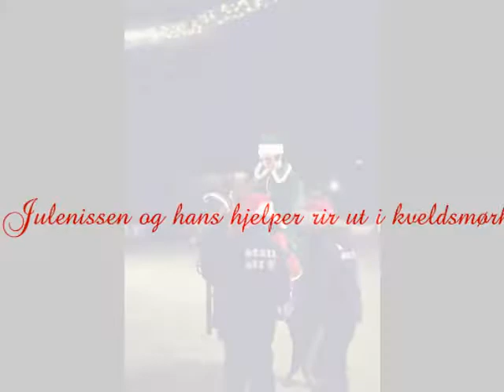Juletretenning på Sistranda 1.desember 2012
Førjulskos på Sistranda